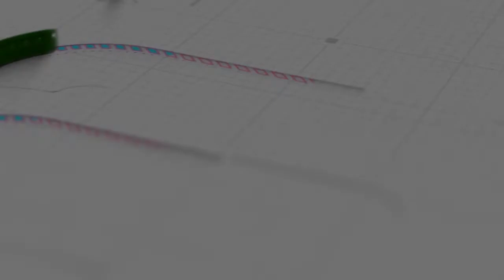Habib Anis Assegaf | Kajian Kitab Al Anwarul Muhammadiyah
Salah satu sifat Nabi Muhammad Selalu Memandang Kedepan